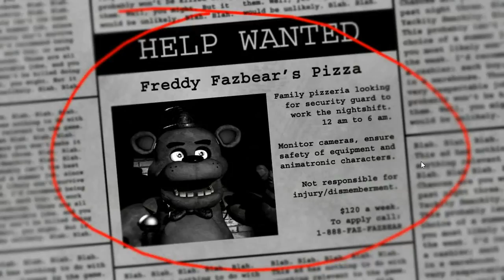Que empiece los sustos | Five Nights at Freddy (Noche 1) - Dark Blake 24